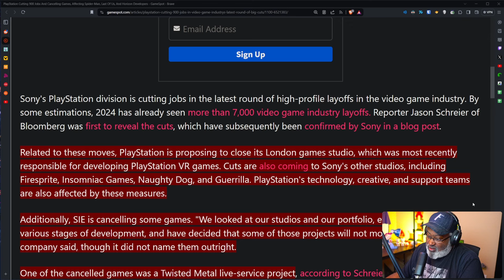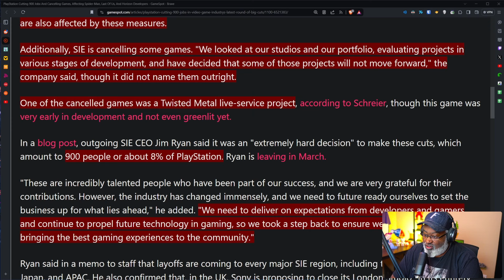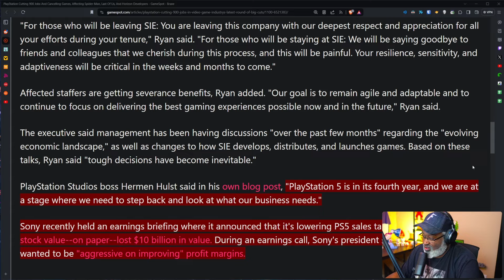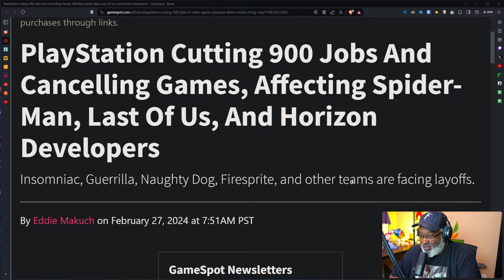Sony PlayStation's MASSIVE 900 Employee Layoff!